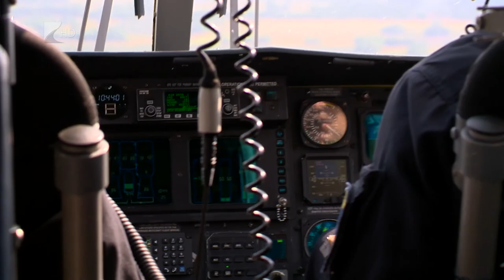Helikopteres légifelderítés a parlagfű ellen - Kölcsey Tv